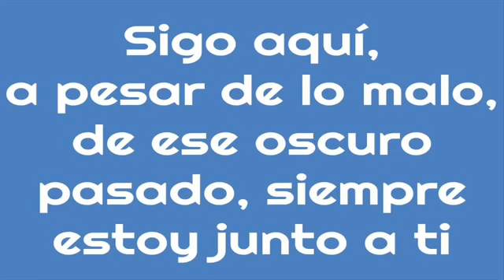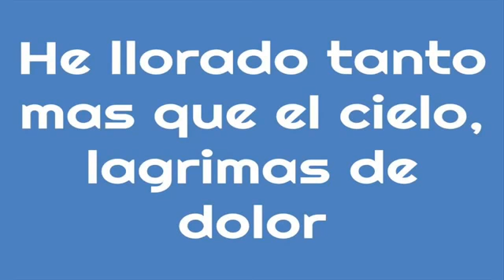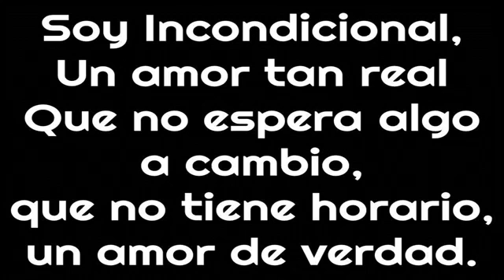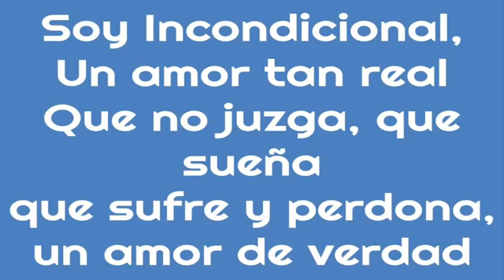Incondicional Prince Royce Lyrics JAMIN 101.5